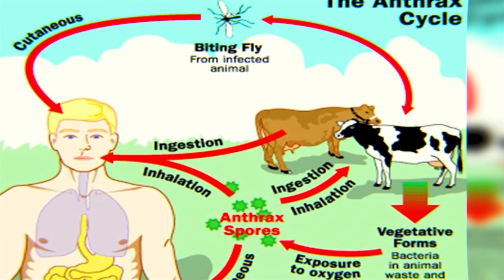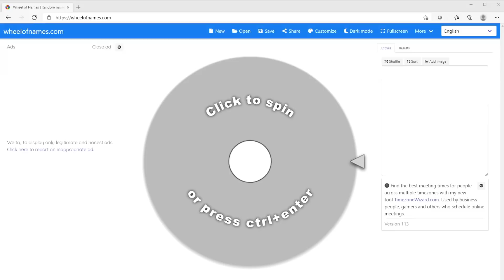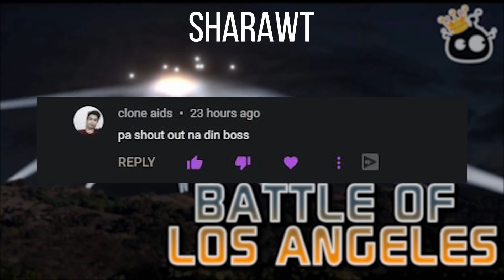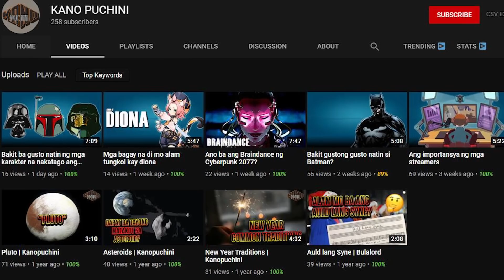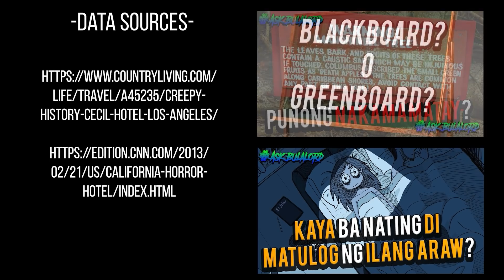Naalala nyo ba ung nagpapadala ng sulat na naglalaman ng anthrax?